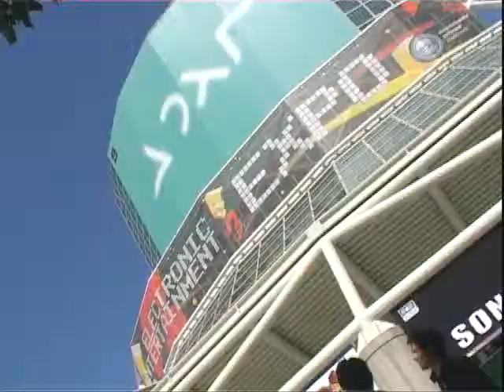Into E3 Games Show, 2 of 141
Playlist As we get in to the E3 Games Expo, we show you just how busy this video games show can be for a visitor.